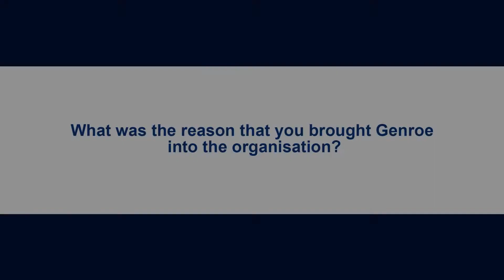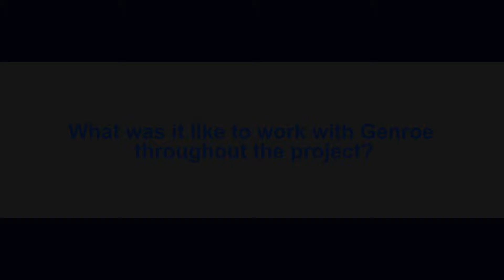John Moss from MYOB talks about his experience with Genroe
John Moss, talks about his experience implementing Net Promoter (NPS) with Genroe and CustomerGauge.